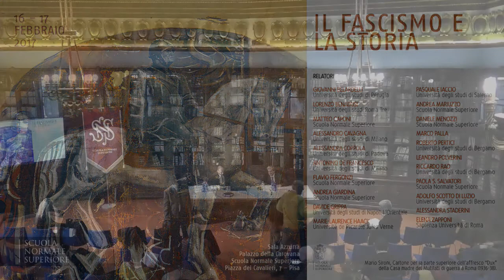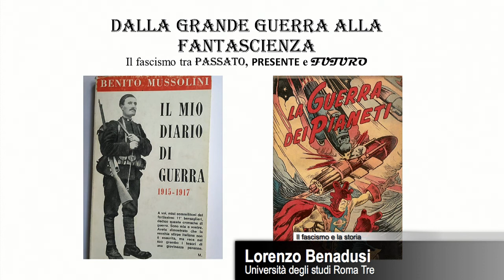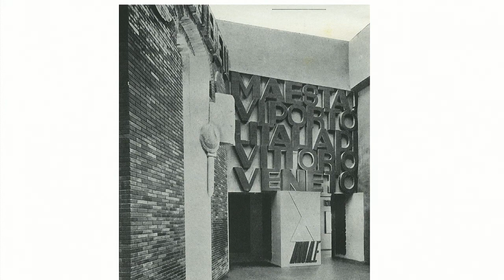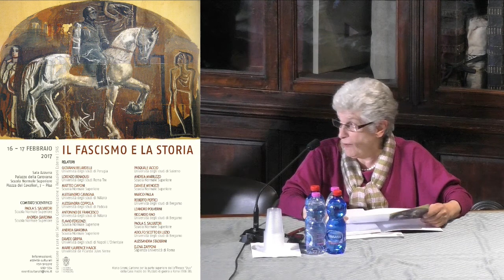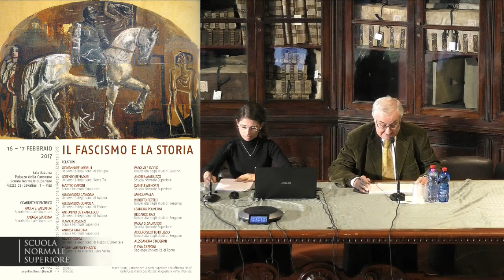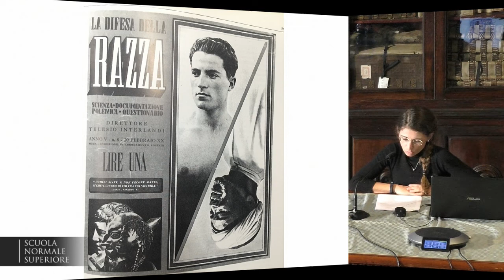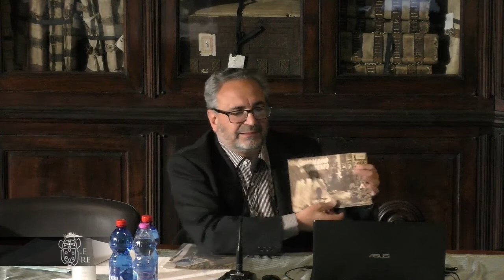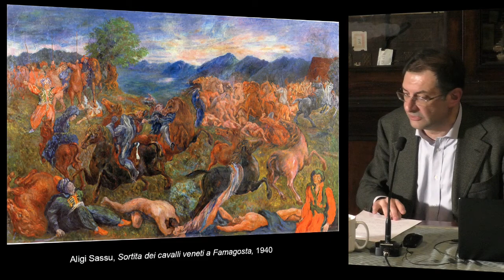IL FASCISMO E LA STORIA - 16-17 febbraio 2017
COMITATO SCIENTIFICO
Paola S. Salvatori, Scuola Normale Superiore
Andrea Giardina, Scuola Normale Superiore

RELATORI
Giovanni Belardelli, Università degli studi di Perugia
Lorenzo Benadusi, Università degli studi Roma Tre
Matteo Caponi, Scuola Normale Superiore
Alessandro Cavagna, Università degli studi di Milano
Alessandra Coppola, Università Degli Studi Di Padova
Antonino De Francesco, Università degli studi di Milano
Flavio Fergonzi, Scuola Normale Superiore
Davide Grippa, Università degli studi di Napoli L’Orientale
Marie-Laurence Haack, Université de Picardie Jules Verne
Pasquale Iaccio, Università degli studi di Salerno
Marco Palla e Roberto Pertici, Università degli studi di Bergamo
Leandro Polverini e Riccardo Rao, Università degli studi di Bergamo
Adolfo Scotto Di Luzio, Università degli studi di Bergamo
Alessandra Staderini e Elena Zapponi, Sapienza Università di Roma

PROGRAMMA
Giovedì 16 febbraio

9.15

Introduzione ai lavori

Presiede Leandro Polverini

La storia greca, antica e moderna, in età fascista

Etruschi vs romani? Il fascismo e il problema degli etruschi

11.00 Pausa caffè

«Il benefico impulso di Roma»: la Mostra Augustea della romanità e le province

Romanità e modernità

12.45

Discussione

14.45

Presiede Marco Palla

Riccardo Rao (Università degli studi di Bergamo)
Comune e Signoria nell’Italia fascista

Rivoluzione e fascismo: 1789 (e 1793) nella cultura politica del regime

Mazzini in camicia nera

16.45 Pausa caffè

Dalla Grande Guerra alla fantascienza: il fascismo tra passato, presente e futuro

18.00

Discussione

Venerdì 17 febbraio

9.15

Presiede Alessandra Staderini

I manuali di storia nella scuola fascista. Autori, temi, figure

Storia, politica e carriere: i concorsi universitari in discipline storiche negli anni del fascismo

La coscienza storica italiana durante la Seconda Guerra Mondiale: il caso dell’Enciclopedia minore

11.15 Pausa caffè

Il regime fascista e gli studi storico-religiosi

12.20

Discussione

14.30

Presiede Daniele Menozzi (Scuola Normale Superiore)

Elena Zapponi (Sapienza Università di Roma)
L’uomo nuovo e le rappresentazioni del primitivo nel colonialismo fascista

Il duce, Giovacchino Forzano e il teatro storico

La storia nei film del periodo fascista

16.30 Pausa caffè

Pittori, scultori e la difficoltà dell’opera di soggetto storico

17.40

Discussione

18.00

Roberto Pertici (Università degli studi di Bergamo)
Conclusioni